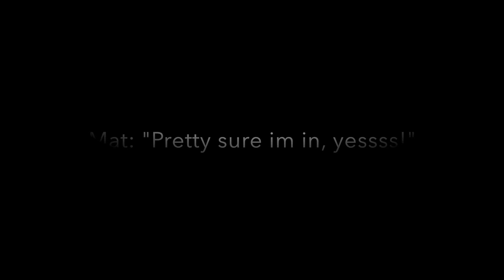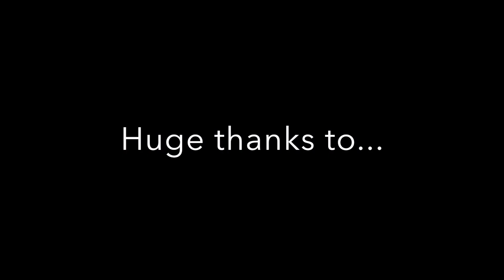MISS OCTOBER (sight casting Black Marlin)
Its the beginning of the working week, when an offer comes out of the blue. Fraser Guided Fishing's Tri Ton offers fellow anglers Mathew Scholz and myself (Chris Henry) the opportunity to test a few of his theories on a day off. Not everybody is into trolling and without the objective of having to boat fish for clients, Tri's idea is to blind and sight cast Le Hua's Master Baits for juvenile Black Marlin along the sand flats of Fraser Island. While it was a first for all of us, the mixture of experience and enthusiasm yielded results that I'm sure none of us will forget for a long time. It's safe to say it was worth the drive for one day of fishing and a day off work!